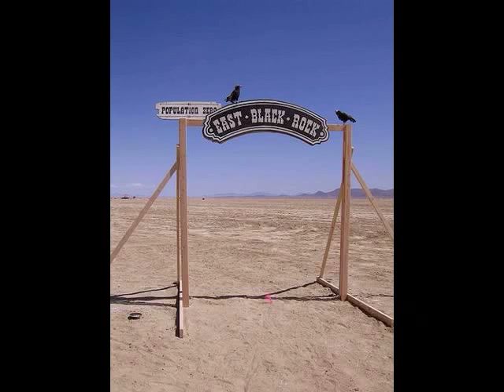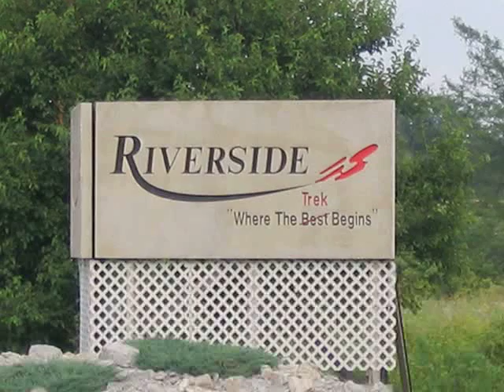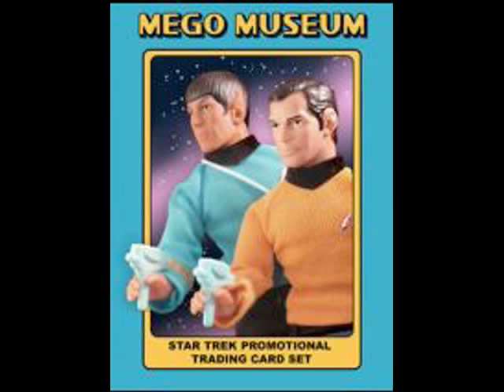Kirk and Spock Go Ice Fishing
Look At His Butt! podcast presents "Kirk and Spock Go Ice Fishing", read by Jungle Kitty, with illustrations by Lene Taylor (mostly ganked from the intertubes). If you enjoyed this, check out our podcast at lookathisbutt.blogspot.com. Whose butt? WILLIAM SHATNER'S!